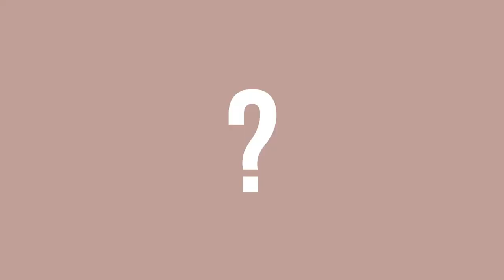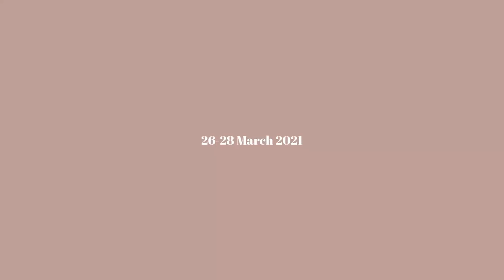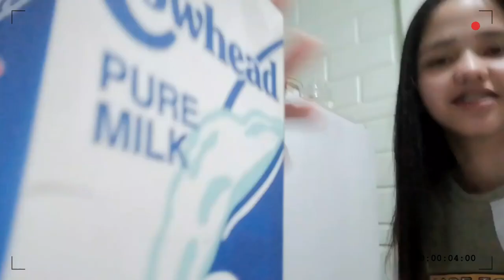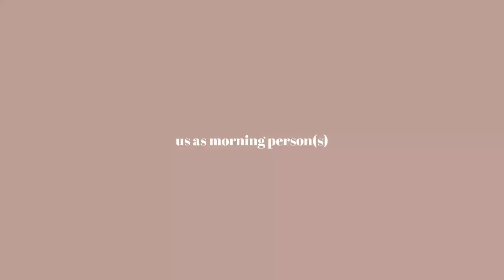[VLOG] EP.10 - Mars OH! | YARA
We're taking you behind the scenes of our latest and also upcoming videos coming to you in the next few weeks. Hope you guys like it!